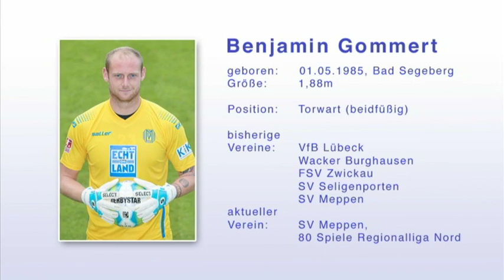Benjamin "Benny" Gommert / Goalkeeper SV Meppen / Born May 1, 1985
Season 13/14: Several scenes / actions cut together from 3 whole matches. Enjoy watching!